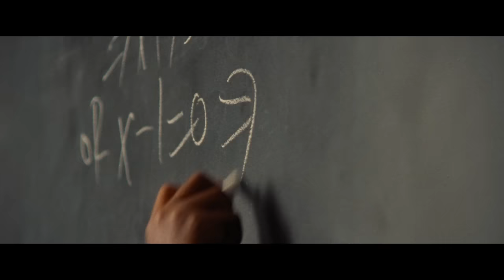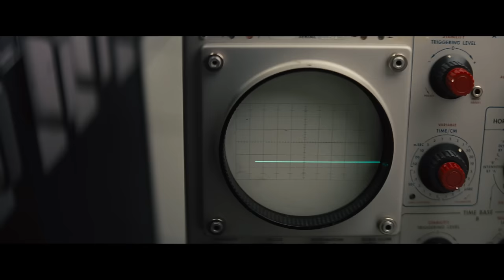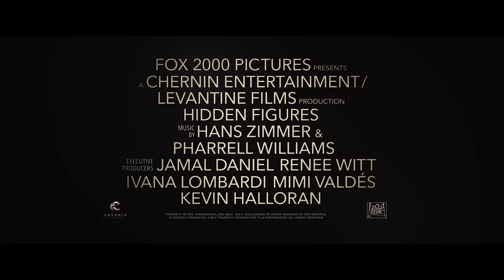Hidden Figures - Unerkannte Heldinnen | Offizieller Trailer #1 | Deutsch HD German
HIDDEN FIGURES – UNERKANNTE HELDINNEN erzählt die unglaubliche, bisher noch nicht erzählte Geschichte von Katherine Johnson (Taraji P. Henson), Dorothy Vaughn (Octavia Spencer) und Mary Jackson (Janelle Monáe). Die drei herausragenden afroamerikanischen Frauen arbeiten bei der NASA und sind die brillanten Köpfe im Hintergrund für eines der bedeutendsten Ereignisse der Geschichte: den Start des Astronauten John Glenn in den Orbit. Eine atemberaubende Leistung, die der amerikanischen Nation neues Selbstbewusstsein gibt, den Wettlauf ins All neu bestimmt und die Welt wachrüttelt. Das visionäre Trio überschreitet jegliche Geschlechts- und Rassengrenzen, um Generationen zu inspirieren, an ihre großen Träume zu glauben.

Willkommen auf dem offiziellen YouTube Kanal der 20th Century Fox Deutschland! FoxKino ist die 1. Adresse für alle Film Fans - Deutsche Trailer in HD, Filmausschnitte, Clips und Making-Ofs der 20th Century Fox, immer in bester Originalqualität. Wir nehmen euch hinter die Kulissen von Blockbustern, zeigen euch die Welt des Films und geben euch alle Infos zu unseren neuen Filmen mit vielen Interviews, Extras und Featurettes. Wir sind 20th Century Fox Deutschland .